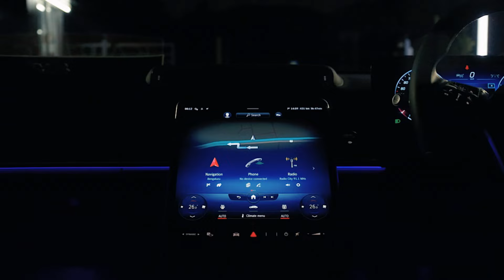Mercedes-Benz Sundaram Motors Bangalore | 20th Anniversary Celebration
In September 21, as we celebrated our 20th anniversary & as we delivered joy, we had a million cheers from all of you. We return on the 4th of Feb for the final act, an evening of online celebrations with Music & Mercedes. Come & celebrate with us again. Be with us on Friday 4th Feb 2022 at 7 pm. .